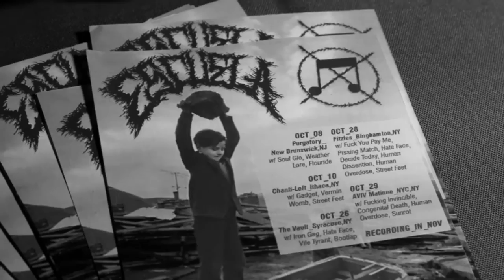Escuela live at the Chanti-loft (10-10-16)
Filmed/Edited by James Manton